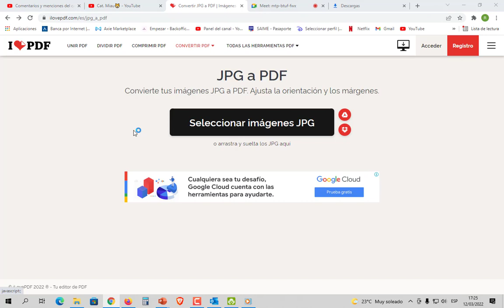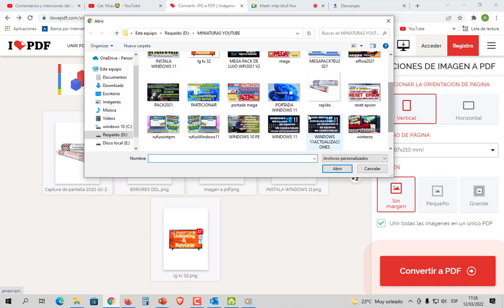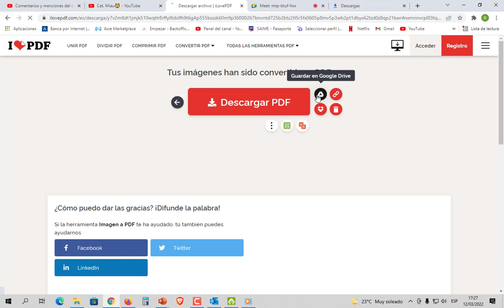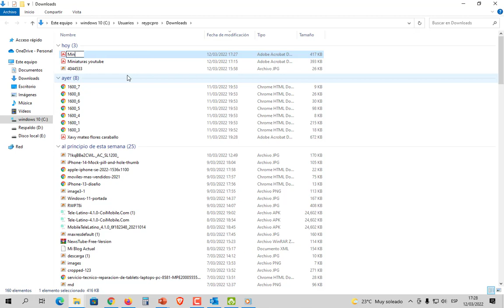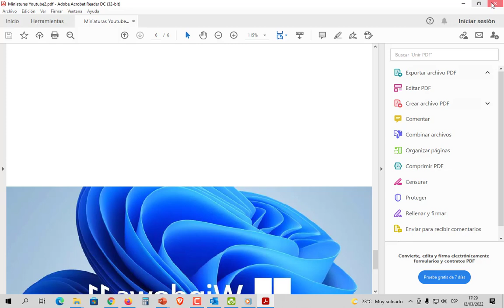como unir varias imagenes jpg en un solo archivo pdf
Hola Hola Sean Bienvenidos nuevamente a este Canal en este video te muestro como colocar varias iamgenes en un solo archivo pdf de manera online gratuito no necesitas crea una cuenta para ello.